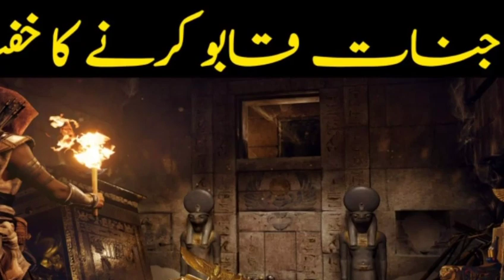Aik lafz sy jinnat Tabeh krna | Jinnat Qabo krna | Jinnat ki taskheer | Asaan amal | Amil e kamil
Amil e Kamil what's app: 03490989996

Jinnat Se Mulaqat Karne Ka Tarika, Jinnat ki Duniya, Jinnat Ka Amal, Taskheer e Jinnat,

Jinnat Ka Amal, JInnat Ki Hazri mein Shart Nama, JInnat Ka Khas Amal, JInnat Se Dosti Ka Amal

Yeh amal nihayat he asan or 100% mujarib or azmaya hoa amal hai is ke zariye ap khubsorat pari ko taskheer kar sakte hain or us se apna har jaiz o najaiz kam le sakte hai or is amal ko shadi shuda or kunware log dono kar sakte hain amal ke mukamal tarike ke liye email par rabta karen chota sa hadiya ada karna hoga is amal ka or amal 100% kamyabi ke sath karwaya jae ga ,

Jinnat Ko Dekhne Ka Tarika, Allah Ki Makhlooq Ko Dekhny Ka Amal | Jinnat Ko Dekhne Ka Amal

Call Phone Number: Coming Soon

Pari Ki Hazri Transfer Leni Ho ...
Mohabbat Ka Kaam Karwana Ho ...
Shaitan Ki Beti Ki Transfer Leni Ho...
Pari Ki Transfer Leni Ho...
Jinn Ki Transfer Leni Ho...
Batini Aankh Khulwani Ho...
Tilismati Note Tyar Karwana Ho...

• 1000% Gaurantee se Har Tare Ka Kaam Hal Ho Ga •

Hazri Har koi Kar Skta hai lekin Btaye Gay Tareeqay Pr Amal kre to
Agar Aap Hum Se Hazri lena Chahty Hain to WhatsApp Per Baat Kare.

Amil e kamil